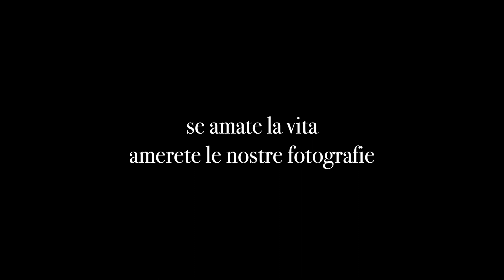due42 - servizio fotografico matrimonio Torino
Rosa e Chamith